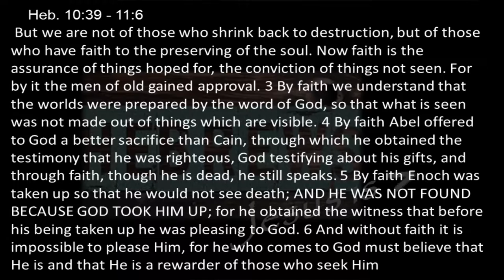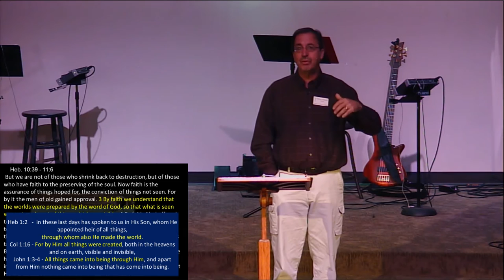03/26/17 - Brent - Jesus Is Greater Pt. 25